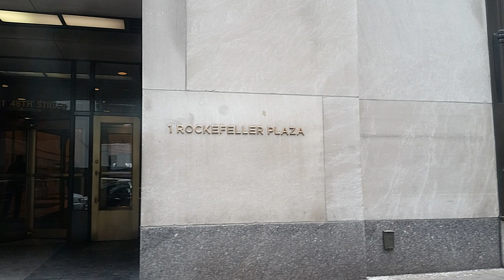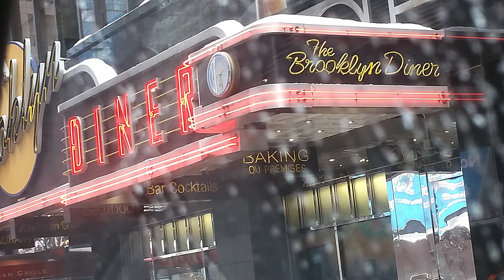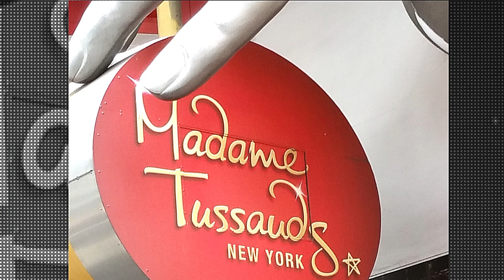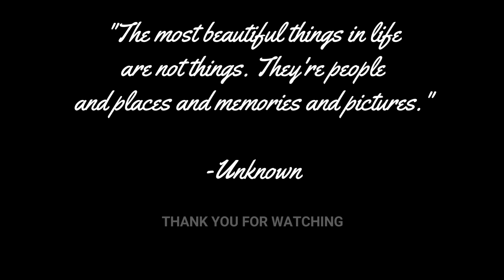Our Newyork Trip